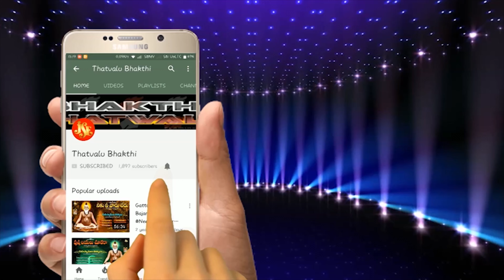Ramappa Thata Kowthalam | Guruni Dhooshana Chesevariki Ghora Narakamundiraa | Jayasindoor Thatvalu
Song: Guruni Dhooshana Chesevariki Ghora Narakamundiraa
Singer: Ramappa Thata. Kowthalam
Key Board: Hanumantha Reddy
Dolak: Ravi. Ballekal
Lyrics: Treditional
Recording Studio: Sri Rama Dutham Yerigeri
Label:Jayasindoor Entertainments
Allbum No: 1177